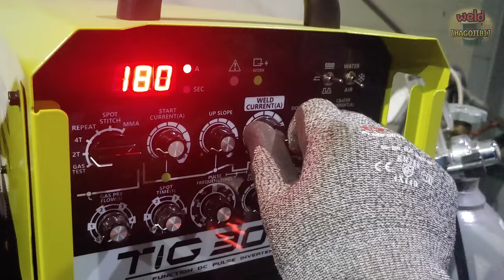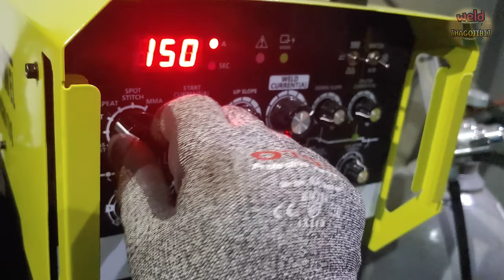Secret of 4G overhead narrow gap ! Why do TIG welding workers hide it ?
Hello brothers.
In the previous time, I showed you how to weld when the gap is narrow in the 2G horizontal position.
I also explained the four elements necessary for narrow gap welding.
Today, I will show you how to apply and weld those four elements to a narrow gap in a 4G overhead position.
In the future, I will introduce the contents of applying these elements to 5G position pipe TIG welding.
and
I think this video will be the last video of 2021.
We will bring interesting welding and iron stories next year as well.
I hope you wrap up the year well and have the best days in 2022.